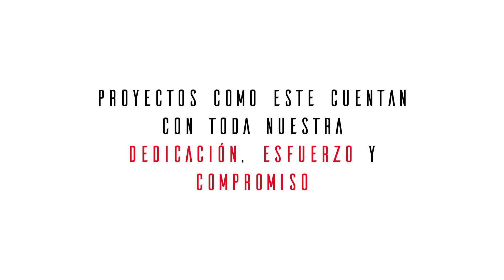IN-VISIBLES: Programa Empoderamiento Mujer